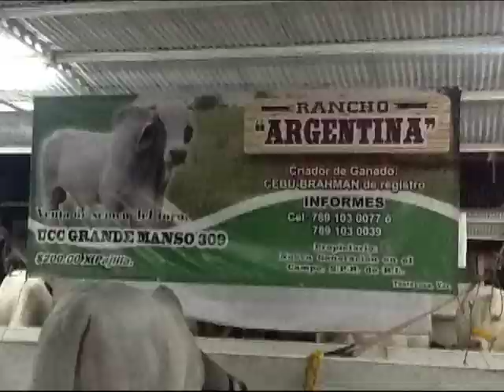TANTOYUCA VERACRUZ MEXICO